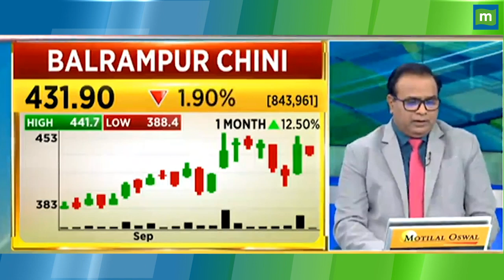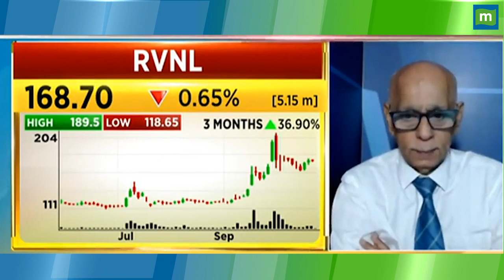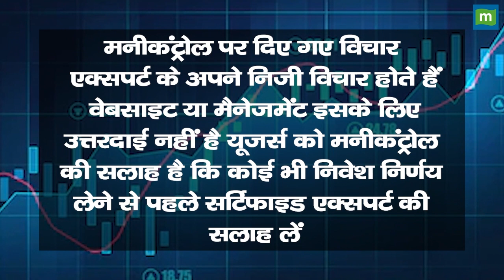RVNL Share Price: ₹32 का ख़रीदा अब पहुंचा ₹168 पर, क्या करें ? || Hot stocks || stock to invest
MarketsWithMC | RVNL Share में जानें निवेश को लेकर क्या है Experts की राय. जानें किन levels पर करनी चाहिए आपको खरीदारी और क्या है Target Price और जानिए किस Strategy के साथ इस Stock में पैसा कमाया जा सकता है. देखें वीडियो.